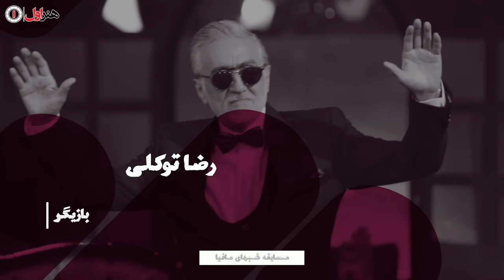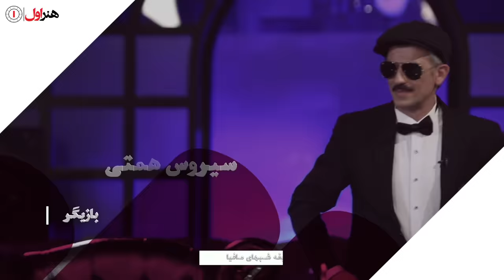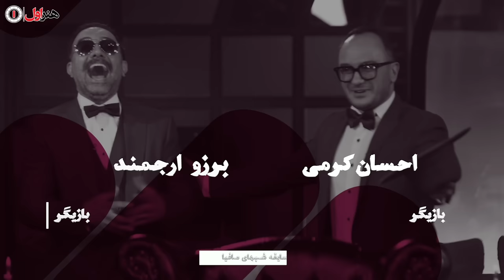(بخش 1) سریال شب های مافیا 3 - فصل 1 - قسمت 1 | Serial Shabhaye Mafia 3 - Season 1 - Part 1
سریال شب های مافیا 3 - فصل 1 - قسمت 1 (بخش 1)

خلاصه داستان
در برنامه شب های مافیا محمدرضا علیمردانی بازیگر و مجری کشورمان به عنوان لیدر، برگزار کننده یا به اصلاح مافیایی خدا در بازی حضور دارد و در واقع فرمان بازی در دستان او قرار دارد.
در  مسابقه بازیگران زیادی حضور دارند و روند مسابقه بدین شکل است که در هر فصل یک بازیگر 12 نفر از دوستان هنرمندش را برای بازی دعوت میکند و در نهایت با دو گروه 12 نفره مردان و یک گروه 12 نفره خانم های هنرمند  مسابقه آغاز میشود.

برای مشاهده ی قسمت های دیگر سریال شب های مافیا 3 بر روی لینک زیر کلیک نمایید:

Mafia is a kind of friendly and family competition and entertainment in which the two groups of Mafia and the citizen must identify each other by trial and error in order to finally get the Mafia out of the city and the citizens to win. In "Mafia Nights" program, «Kambiz Dirbaz», an actor, is present in the game as a leader or organizer, and in fact, the command of the game is in his hands. There are many actors in this competition and the process of the competition is such that in each season, 12 actors will be invited by the producers to play Mafia and finally it starts with two groups of 12 men and a group of 12 women artists.